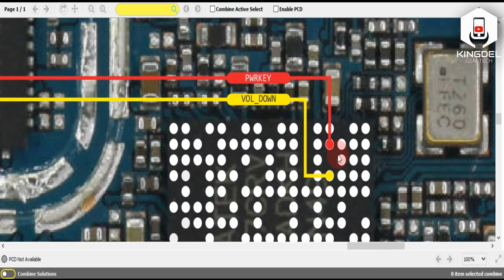SAMSUNG A03S (SM-A037) / ON OFF & VOLUME WAYS | hardware solutions